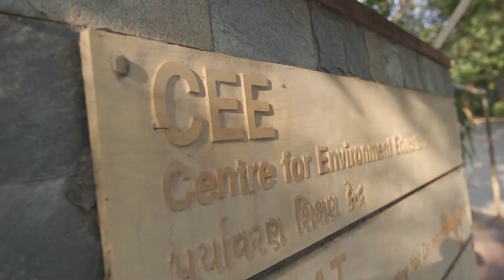Humanitarian Design Internship 2016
With the support of NCP funding 19 Bachelor of Environment students traveled to Ahmedabad in India to take part in the Engineers Without Boarders 2016 Design Summit as part on the Humanitarian Design Internship subject at the University of Melbourne.